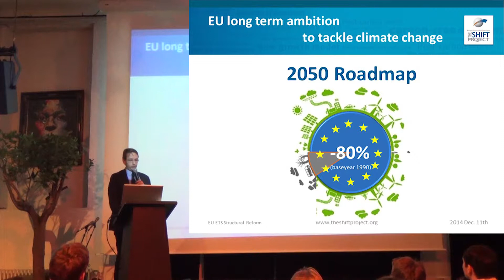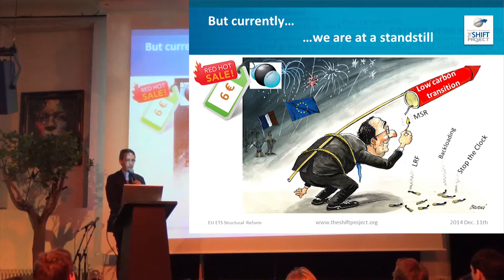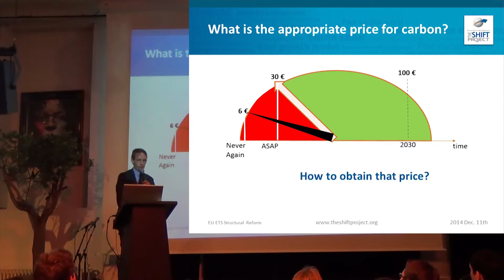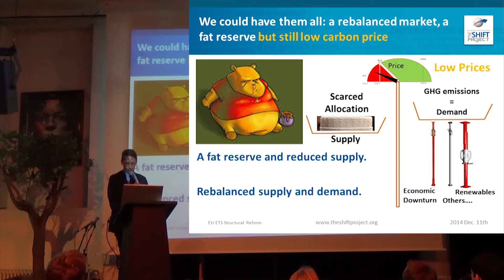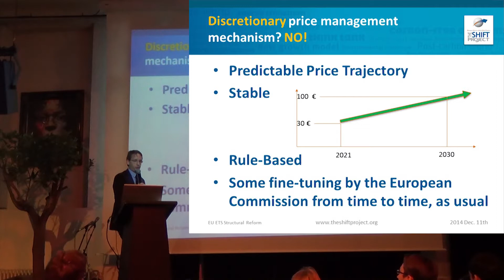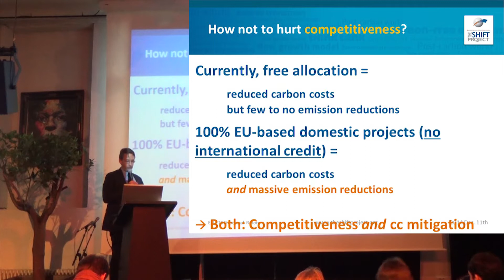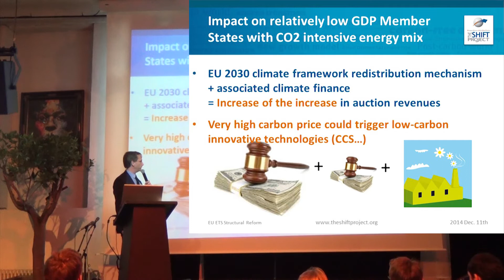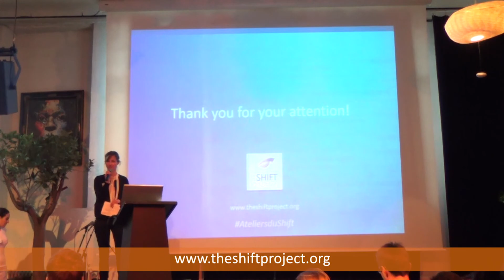EU ETS Structural Reform, par Frédéric Dinguirard du Shift Project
Frédéric Dinguirard coordonne le projet sur la réforme du marché européen des quotas de CO2 (EU ETS) au Shift Project.

Il a présenté le projet, ses constats et propositions à l'occasion des Ateliers du Shif du 11 décembre 2014.